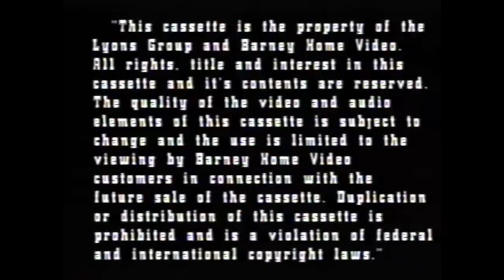Five Senses Song (Reprise) (From: Season 6) (Included Twice Is Nice!)